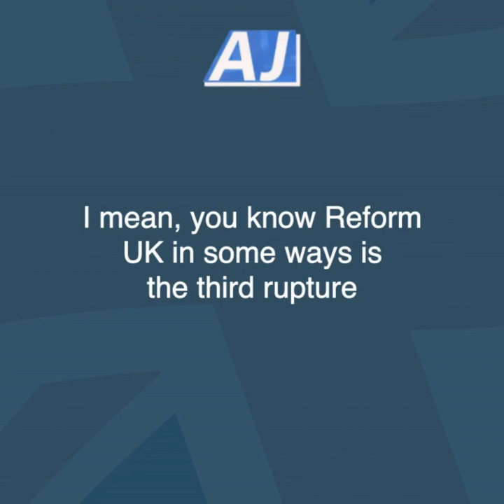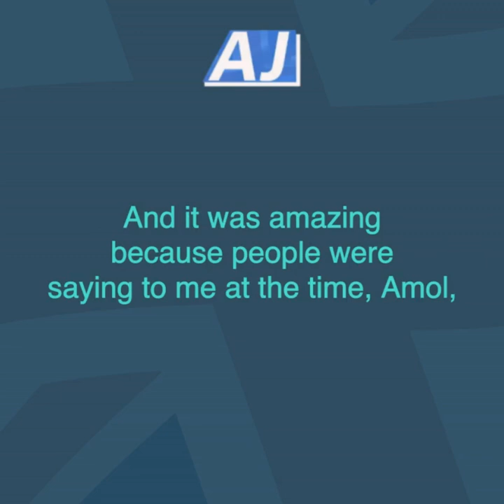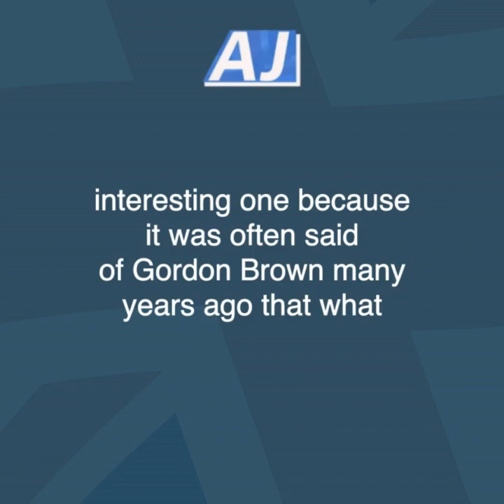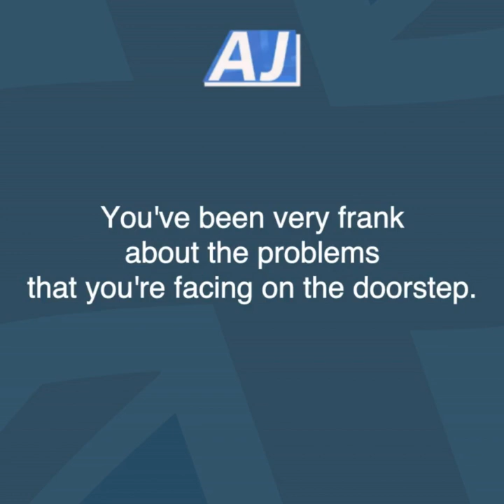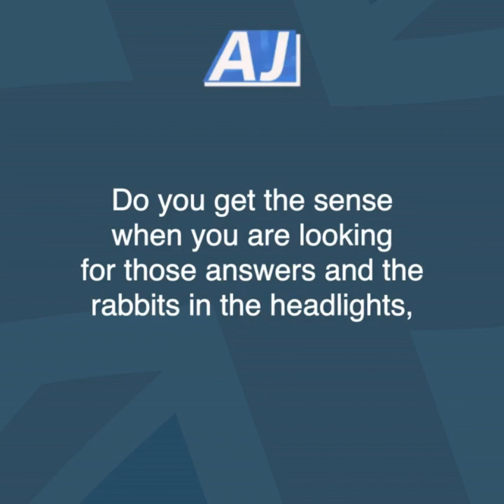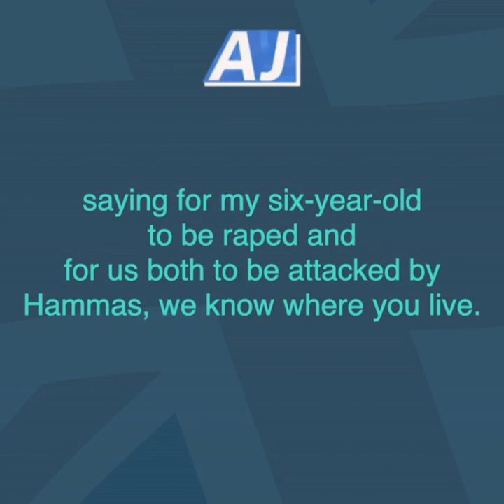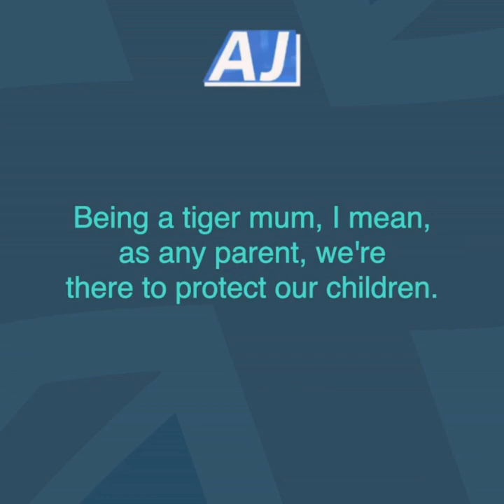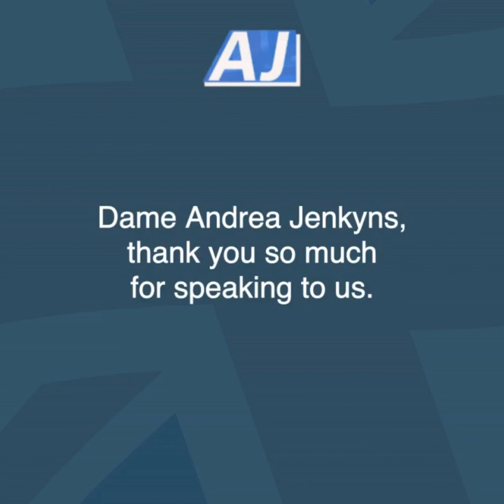Andrea dives deep into the "Red Wall," and dissecting the Reform UK movement on The Today Podcast.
Enjoyed chatting with Amol Rajan on the BBC Today Programe Podcast. Diving deep into the "Red Wall," and dissecting the Reform UK movement.